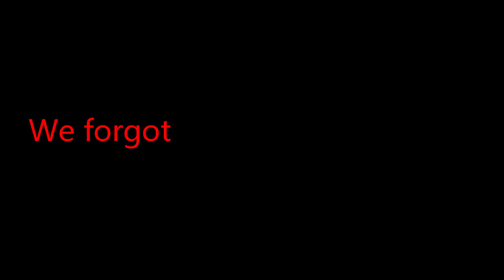GOT CAUGHT STEALING FROM THE PRINCIPAL! (Animated Storytime)